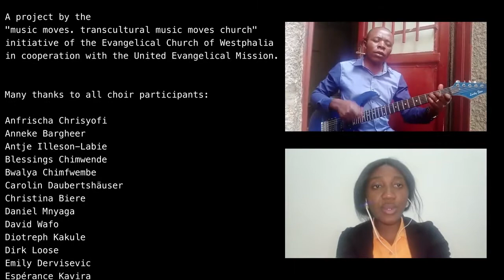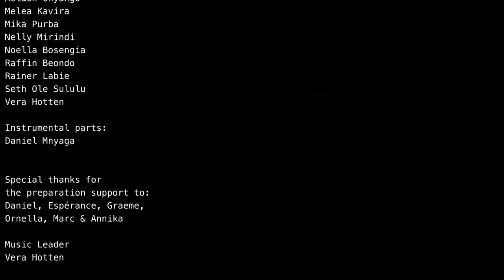"Christ's Love Moves the World". A song for the 11th Assembly of the World Council of Churches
Lay musicians and singers from different countries participated in the performance of the song written by the Swedish composer Per Harling especially for the 11th General Assembly of the World Council of Churches.

With this transcultural, ecumenical music project, the initiators would like to draw attention to the Assembly which will take place in Karlsruhe, Germany, from 31 August to 8 September 2022 and bring together more 4000 international participants from 120 countries representing more than 580 million Christians from Orthodox, Anglican, Baptist, Lutheran, Methodist, Reformed, United and Independent churches.

The music video interprets the motto of the assembly "Christ's love moves the world to reconciliation and unity". In a world shaped by the fundamental question of how we want to live together on earth in times of COVID-19 pandemic, climate emergency and worsening racism, the motto is a testimony of faith: people who live in the love of God and with the power of the Holy Spirit, want and can work together with one another and with people of other faiths for just peace and reconciliation.

The musical director of the music project is Vera Hotten, music teacher and choir director at the Evangelische Pop-Akademie in Witten, Germany. Digital tutorials enabled the project participants to practice and record their voices individually. The result is a piece of living faith and a digitally and spiritually connected community in support of the World Council of Churches.

The video is freely available to all interested parties for further use.